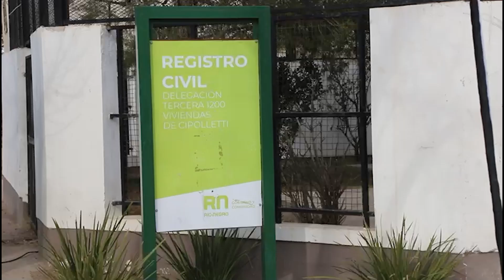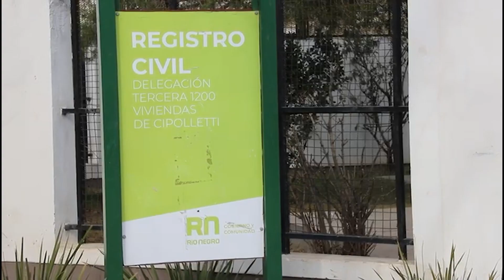Exitosa jornada de renovación gratuita del DNI en Cipolletti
Erika Araneda, Delegada 3era Cipolletti